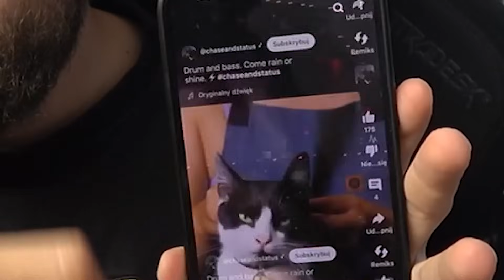Spróbowałem Scrollować na sam dół YouTube Shorts...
🡆 5000 LIKE = PRZEWIJAM NA SAM DÓŁ TIKTOKA i INSTAGRAMA! 📱

🡆 try to scroll of the bottom youtube shorts | scroll | scrolling | przewijam | przewijanie | end | youtube